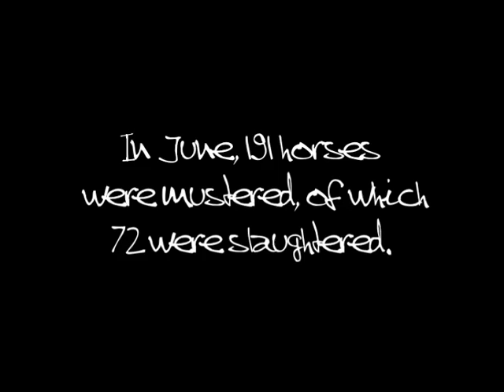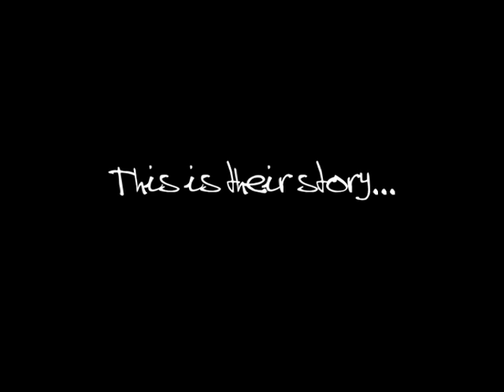Wind Eaters: A Wild Horse Documentary (Teaser)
WIND EATERS
Three sisters' journey to save New Zealand's wild horses.

Wind Eaters follows the 11 wild horses that were re-homed to the Wilson sisters, of Showtym Sport Horses, during the June 2012 muster. This tell-all-documentary showcases their inspiring transition to domesticated life under the guidance of three of New Zealand's most prominent and popular show jumping riders.

Vicki (25yrs), Kelly (23yrs) and Amanda (19yrs) show jump up to Grand Prix level and are committed to promote the Kaimanawas as performance ponies. It is their hope that the publicity raises awareness so that less horses are slaughtered during the bi-annual musters.

The journey is ongoing and filming is still underway but we hope you enjoy this teaser and look forward to releasing the documentary in 2013.